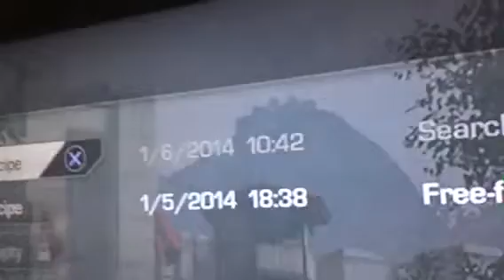He had field orders on he forfeits